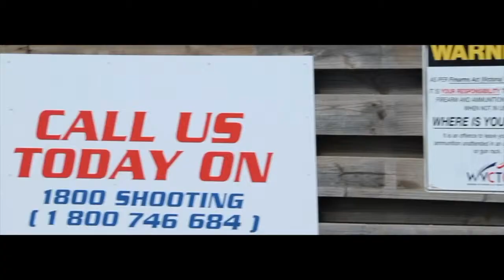What is Go Shooting?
What is Go Shooting? Find out about our clay target shooting experiences in Melbourne, Brisbane and Gold Coast.